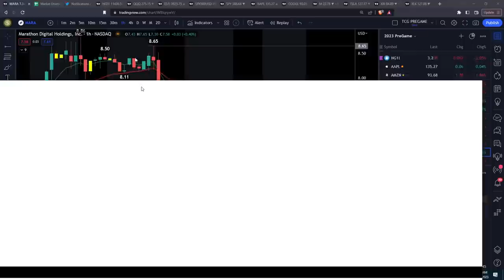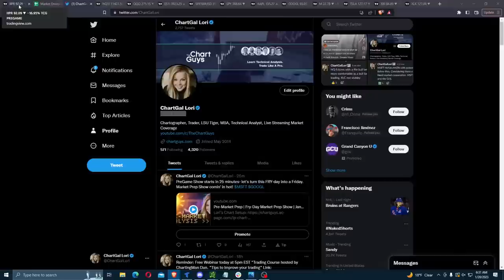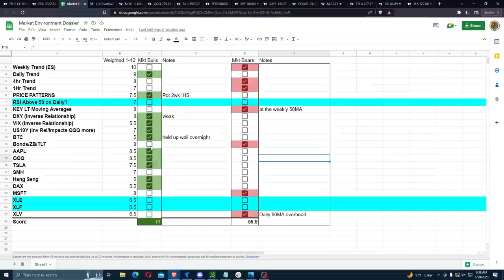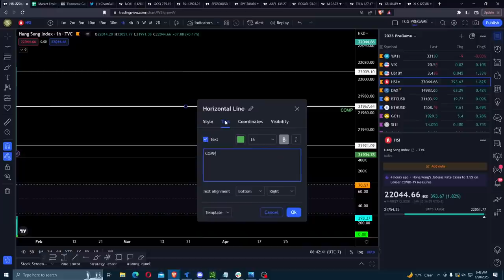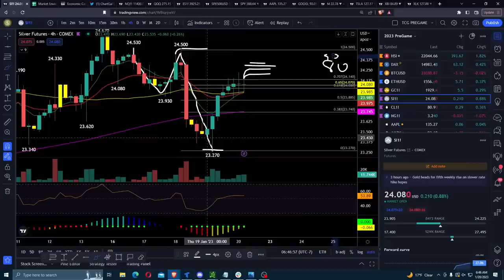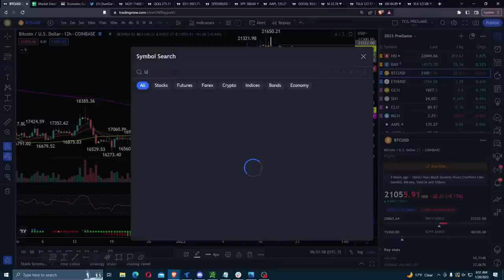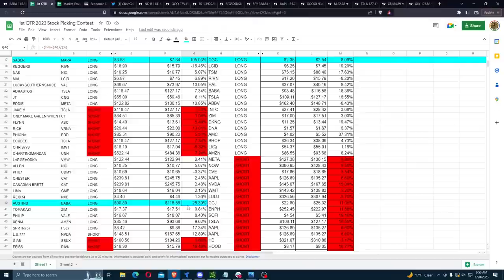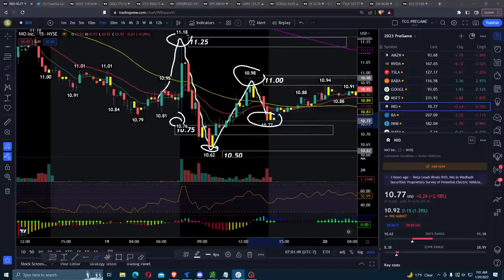Pre-Market Prep | Fry-Day Market Prep Show | January 20, 2023